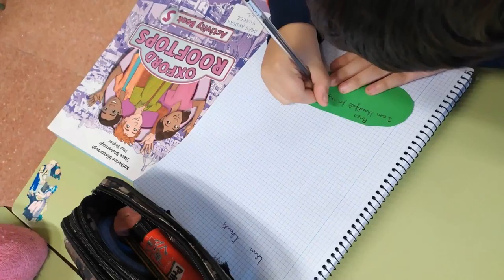ThanksGiving I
This is teacher Vanesa´s video about this celebration at school.